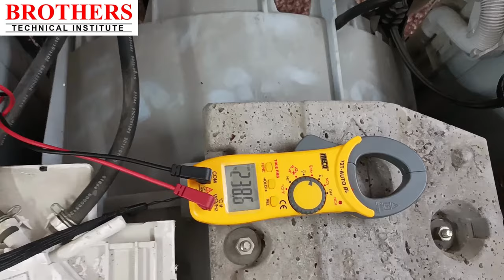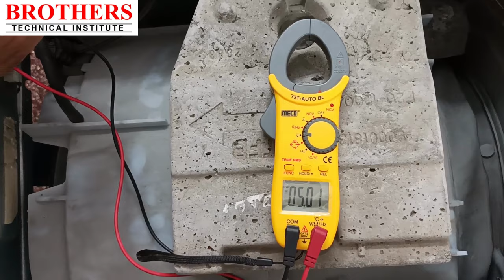Front Load Washing Machine Repairing (Part 3) PCB Testing, Parts Testing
"Brothers Technical Institute, Nagpur is The Best Academy for AC Repairing Course , Refrigerator Repairing Course, Washing Machine Repairing Course, Microwave Oven Repairing Course, Geyser Repairing Course, Chimney Repairing Course, Water Purifier Repairing Course, Gas Stove Repairing Course etc . This Institute is established in 2019 , Around 1000 numbers of candidates have taken training from this academy ."